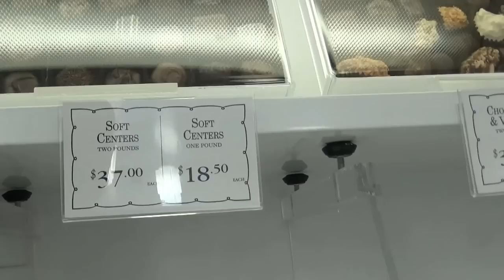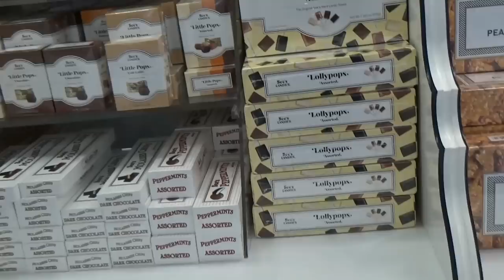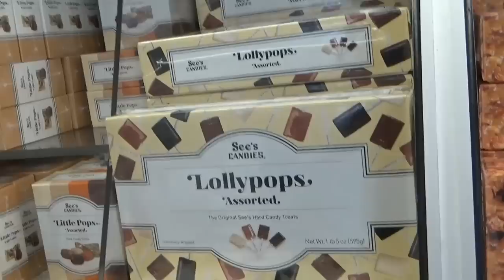США 3001: Михаил Портнов и Сладкая жизнь в Америке. Шоколадный бренд - SiliconValleyVoice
Михаил Портнов и Сладкая жизнь в Америке. Шоколадный бренд - SiliconValleyVoice
Ссылки на канале SiliconValleyVoice: